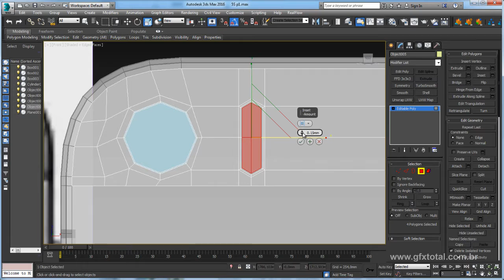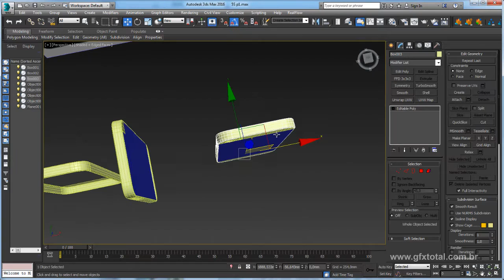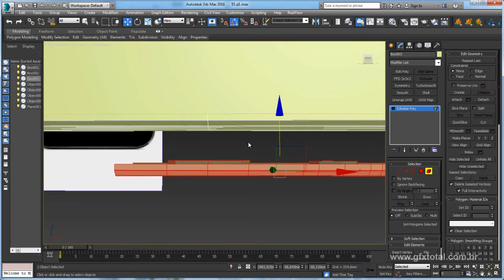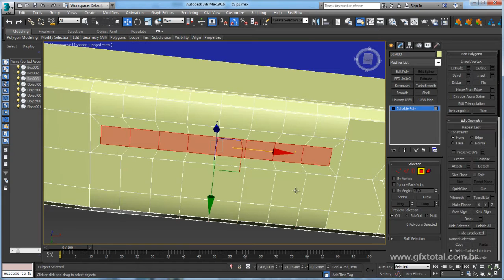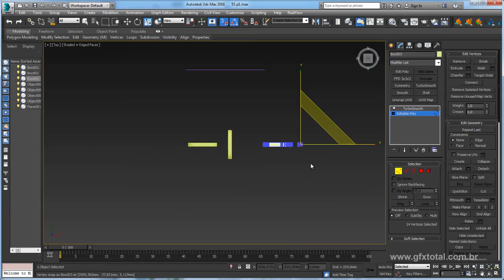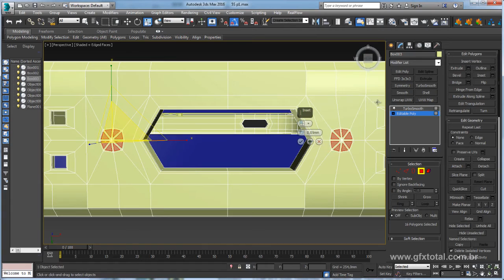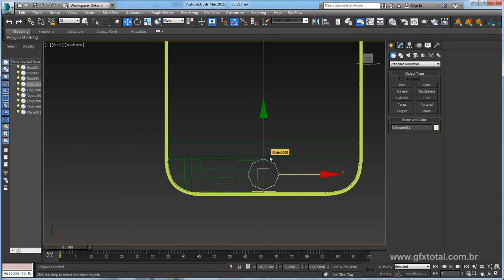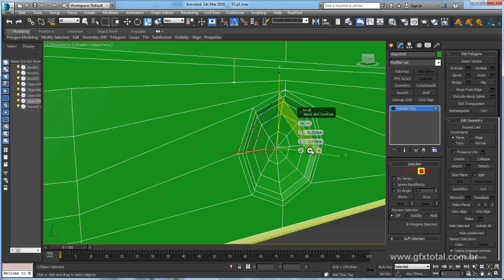Tutorial 3ds Max | Modelar um iPhone 5s - Parte 02